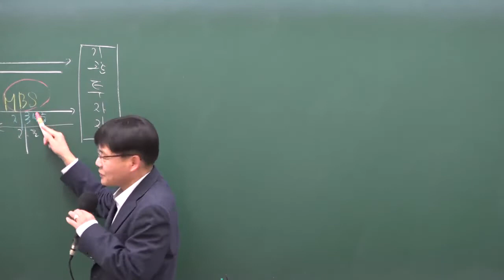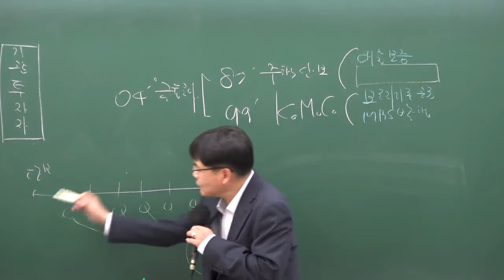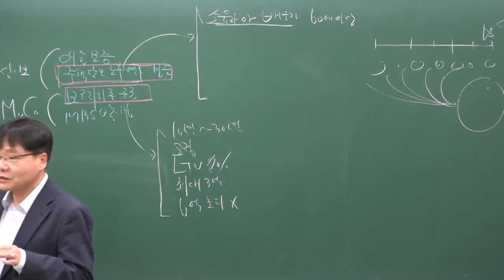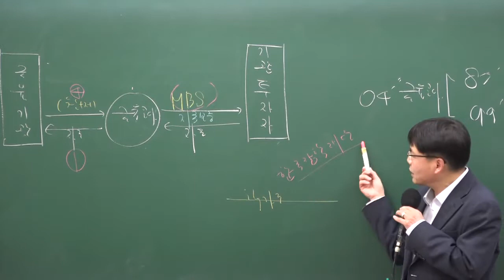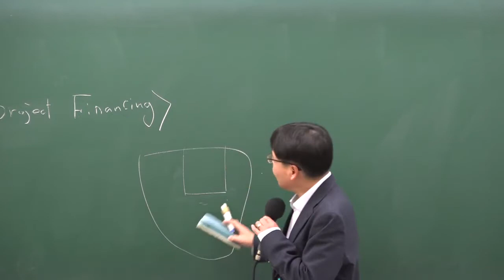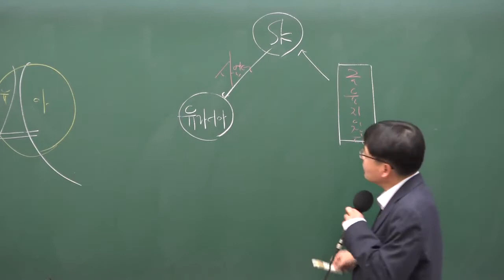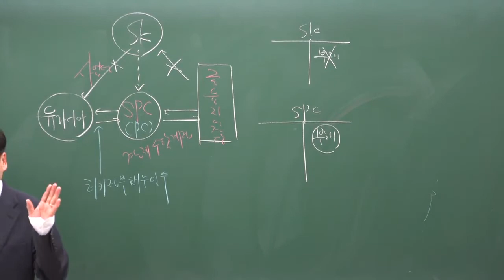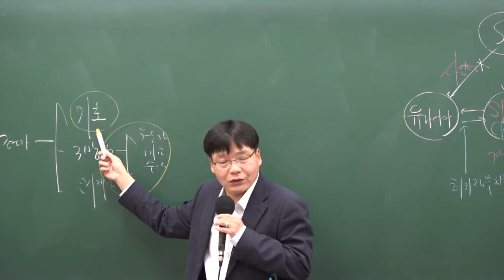[28강 - 주택금융공사] 1~2월 / 구리,남양주공인중개사학원 / 부동산학개론 무료인강 이철희교수님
2020년도 제31회 공인중개사자격시험대비 프리패스 합격반!

공인중개사 부동산학개론 무료인강 이철희교수님 추천